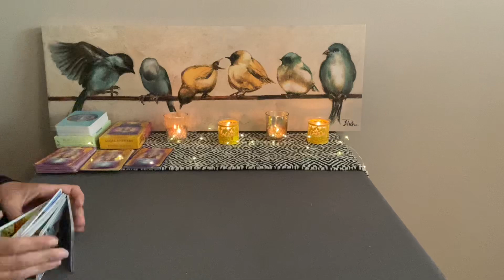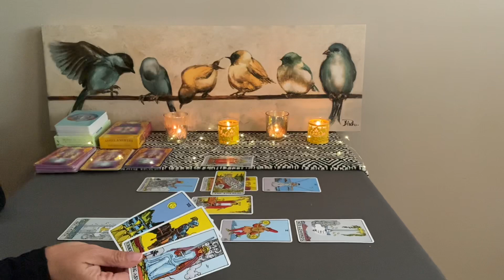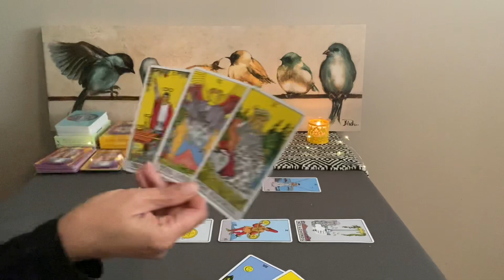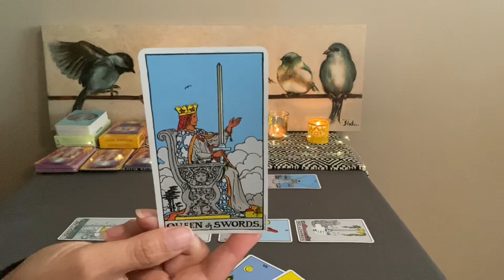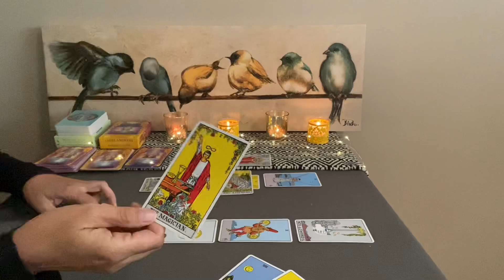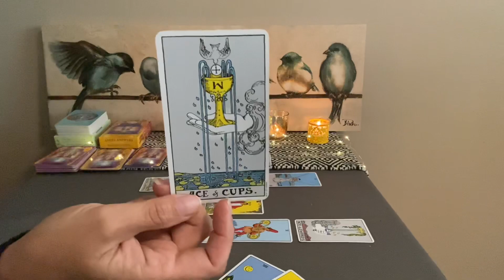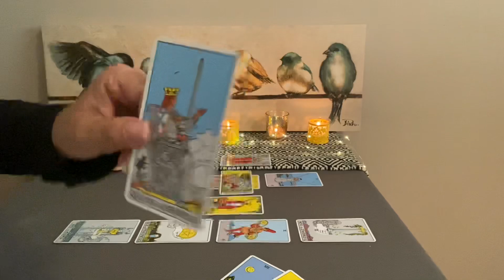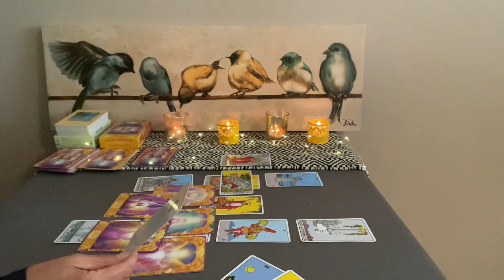ARIES Tarot Mid Month July 2021–Staying true to yourself brings life to a higher level❤️💰🌎